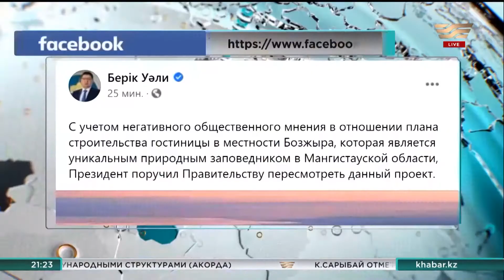Президент поручил пересмотреть проект строительства гостиницы в урочище Бозжыра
Касым-Жомарт Токаев поручил Правительству пересмотреть данный проект с учетом негативного общественного мнения. Об этом на своей страничке в Facebook сообщил пресс-секретарь Президента Берик Уали.